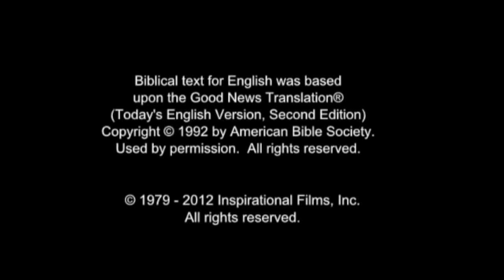JESUS MOVIE in Krio version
KPTV NETWORK